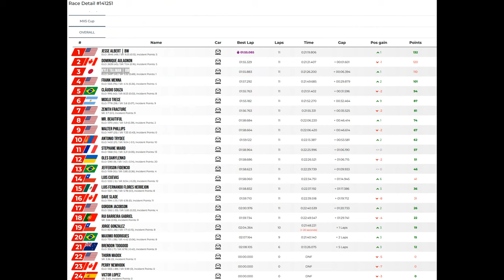JG1 RACING on LFM - Mazda MX5 Cup - Misano (2024) - IT - Split 1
Tuesday, September 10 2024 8:20:00 PM GMT - 05:00

00:00 Pre Race Split 1
02:25 Time to Bring the Action
25:25 Post Race